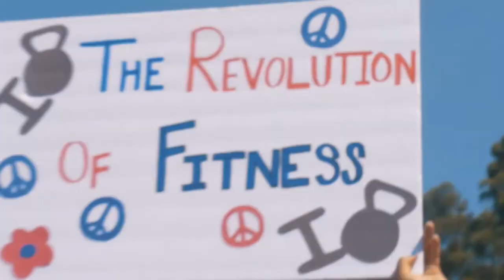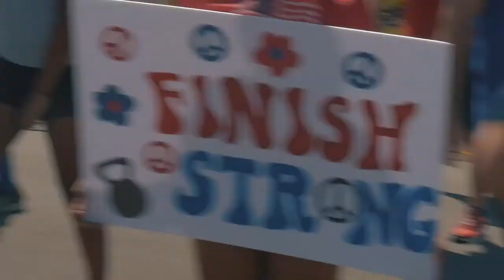VLOG 11 // TIME TO CELEBRATE FREEDOM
Join me and my FQ10 team as we celebrate the 4th of July, Fitness Quest 10 Style.